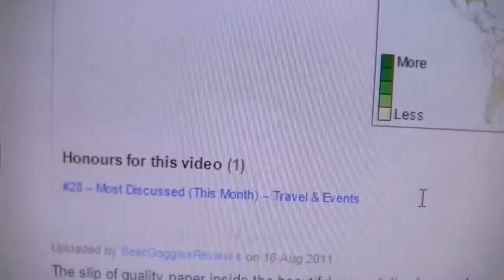Badger Golden Glory 4.5%